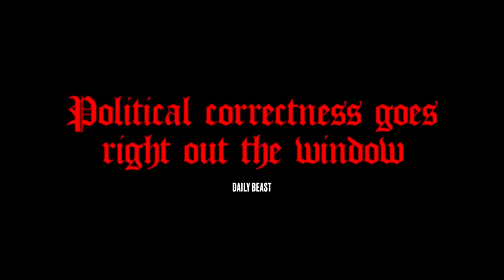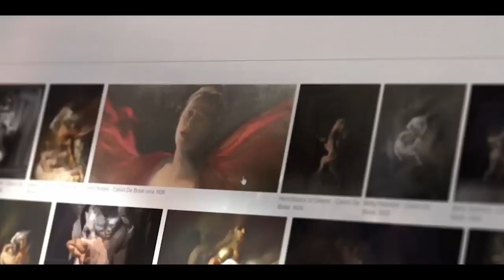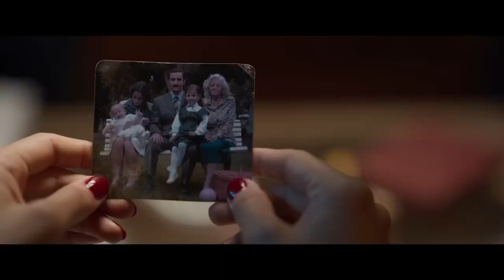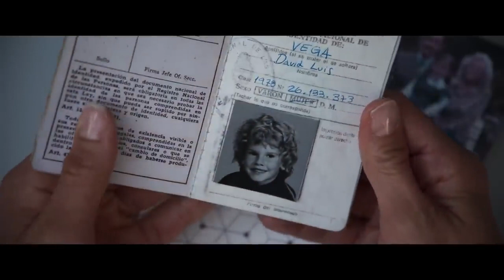New Trailers This Week Week 44 2023